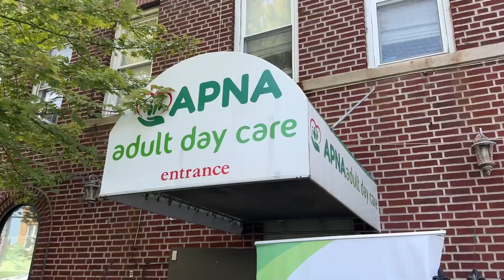APNA Brooklyn Community Center New York’s Back to School Giveaway 2024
By Mohsin Zaheer

The APNA Brooklyn Community Center, in collaboration with Islamic Relief USA and various other sponsors, hosted its annual Back to School Giveaway event on Sunday. The initiative aimed to support school-going children by providing them with essential supplies for the upcoming academic year.

Erum Haneef, CEO of APNA Brooklyn Community Center, emphasized that the giveaway was about more than just distributing school bags and supplies. "This event is about ensuring that every child in our community starts the school year with confidence and the necessary tools to succeed," Haneef said.

Hundreds of children and their families attended the event, where they received not only backpacks filled with school supplies but also enjoyed a range of activities designed to uplift and motivate them as they prepare for the new school year.

The APNA Brooklyn Community Center, with the support of its partners, continues to demonstrate its commitment to serving the local community, particularly in times of need, by providing resources and opportunities for growth and success.

The event was widely appreciated by the community, with many parents expressing gratitude for the assistance in easing the financial burden of back-to-school shopping. The organizers hope to continue such initiatives in the future, reinforcing the importance of education and community support.